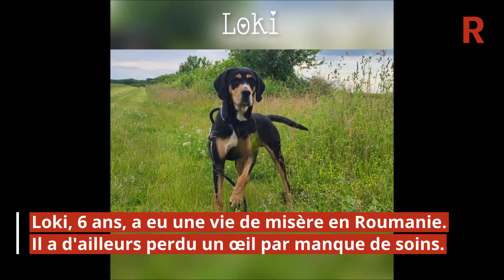Adoptez-les du samedi 8 juin 2024